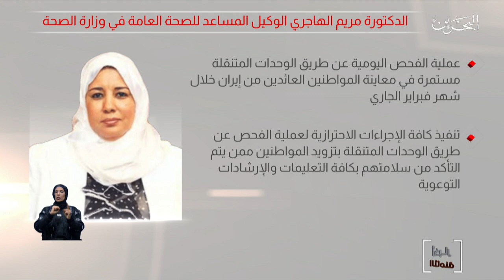البحرين مركز الأخبار : وزارة الصحة تؤكد بأنه تم فحص 2062 عينة عن طريق الوحدات المتنقلة 07-03-2020